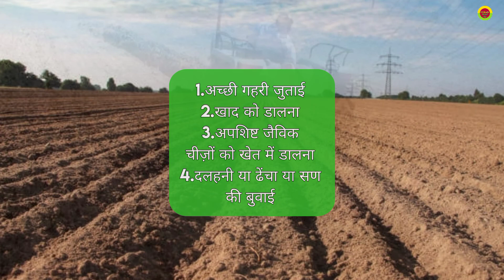गर्मियों में खेत को सुधारे और पूरे साल अच्छा मुनाफा कमाए।Soil Improvement भूमि सुधार कैसे करें।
यह वीडियो आपको भूमि सुधार या गर्मियों में अपने खेत को किस तरह से अच्छा बनाकर पूरे साल भर की फसल प्रणाली को अच्छा बनाए की जानकारी देने के लिए बनाया गया है।

This video is made to give you information about land reclamation or how to make your farm good in summer and make good cropping system throughout the year.

Your Queries 👉🏻

➡️jamin ko germi ke dino me kese sudhare

➡️germi ke dino me jamin ki taiayri kese kare

➡️germi me khad kitan dale khet ke anadar

➡️utpadan badhane ke liye kya kare